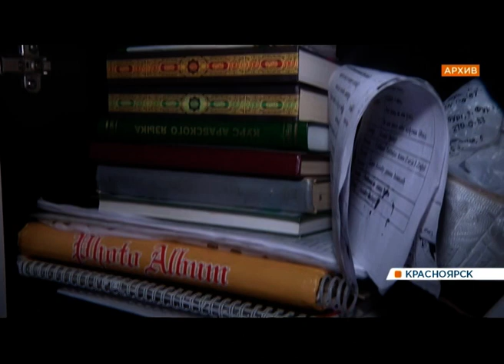Организатора террористической ячейки в Красноярске приговорили к 17 годам строго режима